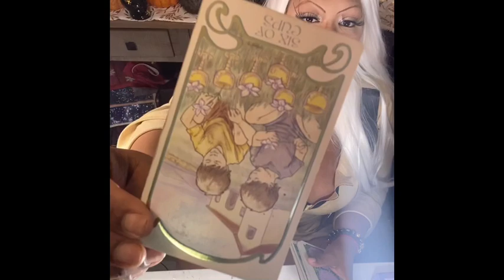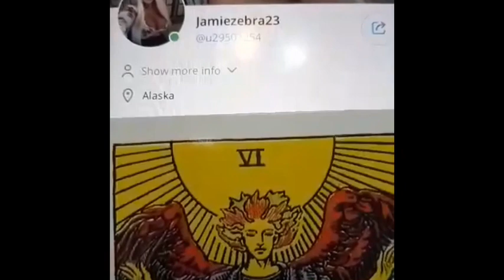SAGITTARIUS WEEK OF OCTOBER 26th 2020 TAROT READING ( THEY WONT MOVE ON ) JAMIEZEBRA23.com